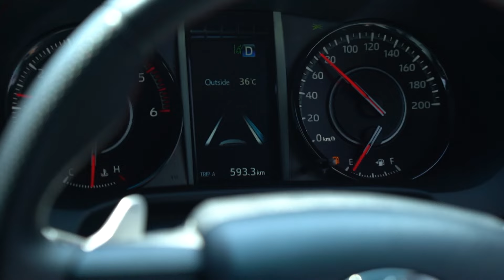Toyota Fortuner GR Sport เผยตัวตนด้วยดีไซน์สปอร์ตเกินใคร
Toyota Fortuner GR Sport เผยตัวตนด้วยดีไซน์สปอร์ตเกินใคร ปลดปล่อยจิตวิญญาณแห่งความสปอร์ตด้วยเครื่องยนต์ 224 แรงม้า 550 นิวตันเมตร มั่นใจด้วยระบบความปลอดภัยครบครัน ทดลองขับได้แล้ววันนี้ ที่โชว์รูมโตโยต้าทั่วประเทศได้เลยครับ!